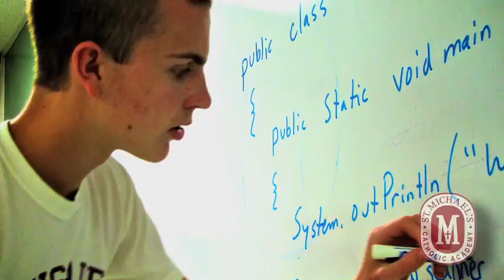Why St. Michaels Catholic Academy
Promotional Video of SMCA